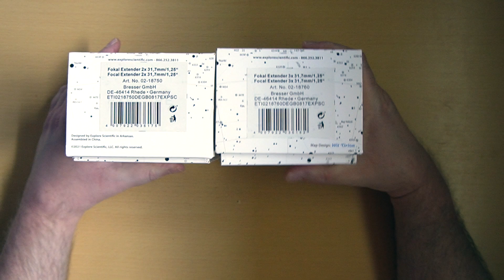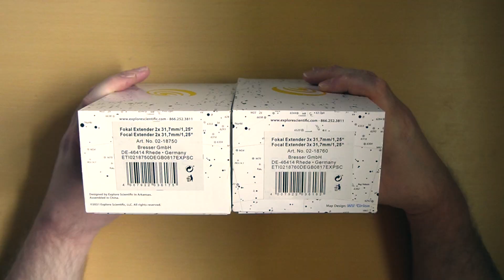MON IMPRESSION SUR LES BARLOW X2 & X3.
Bonjour mes amis astronomes aujourd'hui MON IMPRESSION SUR LES BARLOW X2 & X3.
Matos utiliser:
Sony A7s 26X36.
Baader bague T-pour baïonnette Sony E/NEX
avec filtage D52/M48 et T2.
CELESTRON adaptateur T pour C5, 6, 8, 9.25, 11, 14.
OMEGON adaptateur de projection omegon Cronus T2.
CELESTRON CPC 800.
Diamètre 203mm Focal 2032mm.
f/d=10 Grossissement utile maximum 410.
Source Stelvision:
La magnitude atteigniable est de 13,5 environ 7,3 millions d'étoiles
visible ( contre 6000 à l'œil nu).
Le pouvoir séparateur est de 0,6 secondes d'arc
équivalent à 1 pièce de 1€ vue à 8,1km, ou à des
détails de 1,1km sur la Lune 🌑.
Oculaire OMEGON CRONUS WA 1,25" 60° de champ.
FOCALE         GROSSISSEMENT    G/D CHAMP RÉEL PUPILLE DE SORTIE
9mm               226 fois                      1,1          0,3°                    0,9mm
8mm               254 fois                      1,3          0,2°                    0,8mm
7mm               290 fois                      1,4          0,2°                    0,7mm
6mm               339 fois                      1,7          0,2°                    0,6mm
5mm               406 fois                      2,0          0,1°                    0,5mm limite d'utilisation du télescope théorique.
4mm               508 fois                      2,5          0,1°                    0,4mm
3,2mm            635 fois                      3,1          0,1°                    0,3mm
2,5mm            813 fois                      4,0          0,1°                    0,2mm

Frédéric Bertoni
Mes Adresses Mails:
Dario Nonis
Créateur de vidéos
Aurélie G
aurelieastrophoto
Skywatcher 150/750 , neq-5 Goto , orion Sky quest xt8, Star adventurer 2i wifi, skywatcher mak 127/1500, canon eos 1300d, 4000d,zwoasi 120mm et 224mc
Tino et Léo.
_loft.astro_
Ça chaîne YouTube.
Son Instagram.
_loft.astro_
Amateur d'astronomie🇫🇷, matériels utilisés: canon sx 420 is et canon 1100 d, téléscope Meade et omegon. avec @astrophotographyfr. Chaîne youtube 👇
L'instagram de son Frère de la chaîne YouTube.
astrophotographyfr
Photographe
Telescope omegon n'150 750 eq-3 et meade etx 70, 🇨🇵 Je suis en collaboration avec@_loft.astro_
christemplier ( Christophe ).
Astronome amateur
Télescope Celestron AstroMaster 114/1000 Lunette de guidage SVBONY SV 106 60/240
Caméra ZWO ASI 120-MC.S
Caméra SVBONY 205
Seb
𝑺𝑷𝑨𝑪𝑬 𝑺𝑬𝑩 𝑼𝑭𝑶 🇨🇵
Observation Astronomie Ufologie